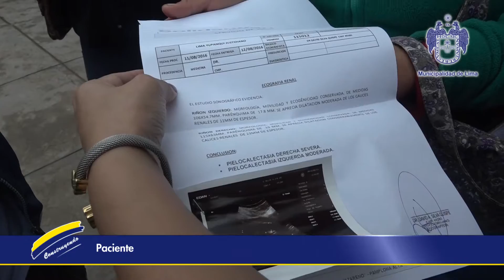Nuevos servicios en el Centro Médico El Nazareno en SJM